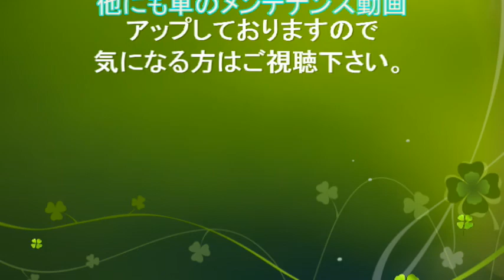エンジェルワックス（ミディアム）コンパウンドでボンネットを磨く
素人ながら、ポリッシャーを使ってボンネット磨きに挑戦しました。
失敗しにくいと言われているダブルアクションのポリッシャーをカー用品店で7,000円ほどで購入。そしてコンパウンドは、私の大好きなスパシャンから出ているエンジェルワックス、ミディアムコンパウンドを使用しました。本来気合い入れて磨くなら、粗目から仕上げまで何種類かのコンパウンドを使い磨き込んでいけば仕上がりがキレイになるようですが、素人の初挑戦と言うことで、スパシャンショップの方に相談した結果ミディアム一本で仕上げることにしました。オールインワンという選択肢も考えたのですが、ショップの人曰くホンダの塗装との相性の関係でミディアムの方が良いとのことでしたので、今回はそれで施工致しました。
知識不足により、気になる点は多々あると思いますが暖かく見守っていただけると幸いです。